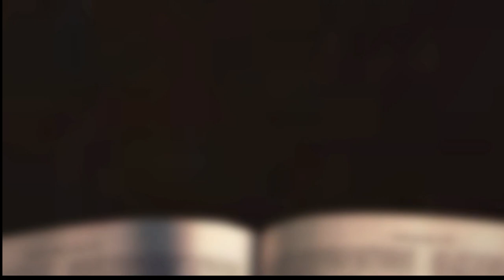[채플] 함께 즐거워하게 하려 함이라 | 장로회신학대학교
제목 : 함께 즐거워하게 하려 함이라
본문 : 요한복음 4장 27-42절
동경신대 학장 코오지로 마사미 목사

2024년 9월 12일 채플설교